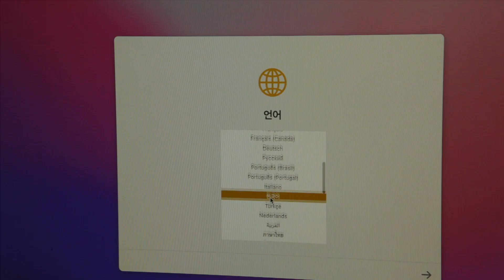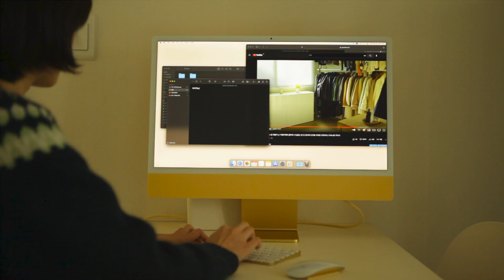9년 만에 바꾼 나의 첫 아이맥 M1 옐로우 언박싱, 노란색 사길 잘했다..💛 M1 iMac yellow unboxing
아이맥 M1 옐로우 언박싱 💛
역시 장비빨이라는게 이런거군요...

M1 iMac yellow unboxing